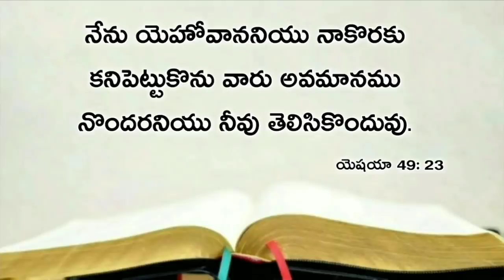Today's promise 25.11.2019